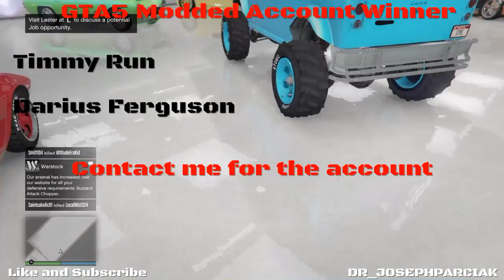[GTA5] Modded Account Winners